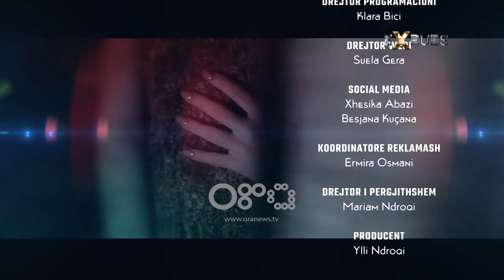Ekskluzive/ Kleona e Love Story flet për lidhjen me Robert Berishën: Pas puthjes...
Një program nga Ronaldo Sharka, çdo të shtunë ora 23:00 në ekranin gjeneralist të RTV Ora! Aspak i njejtë më të tjerët, aty ku ekskluzivet thuhen të parat, materiale që nuk i kishit menduar, debate dhe spektakël, gjithçka pa filtra!